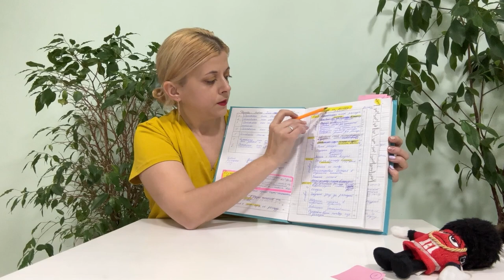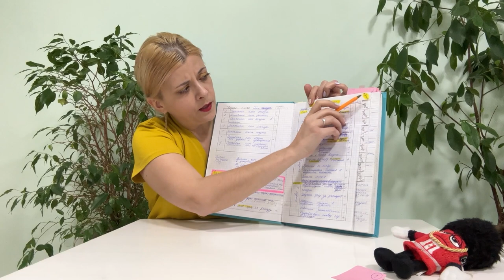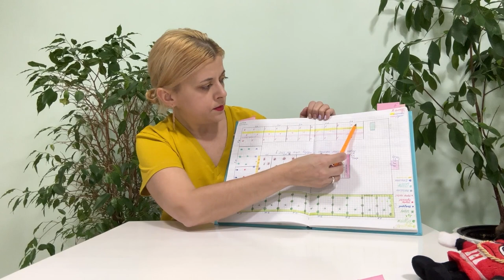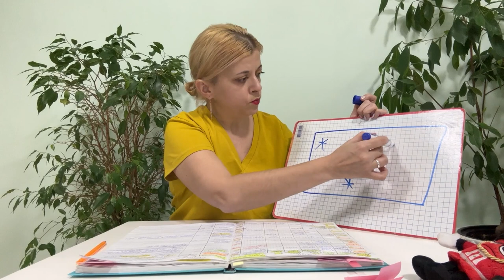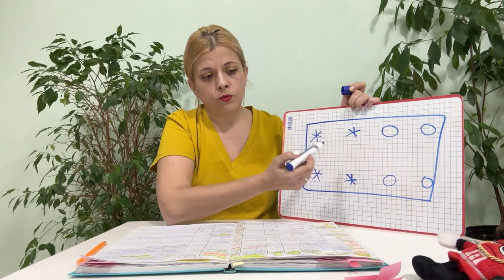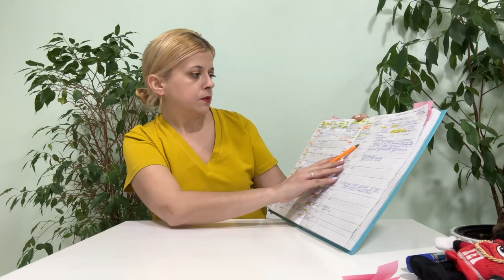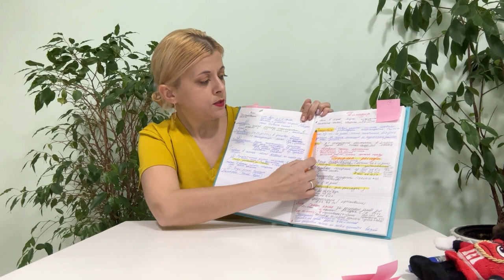Огородные дела без суеты. Создай тетрадь садовода.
Создаем свой журнал по садоводству, тетрадь садовода, записываем важную информацию по садоводству.